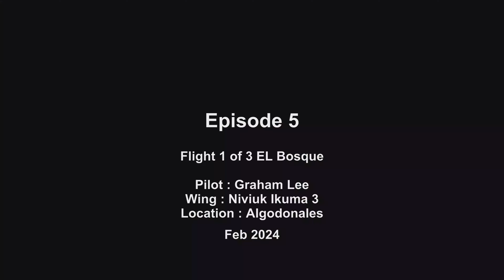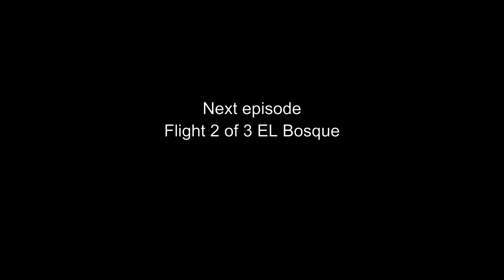EP 5 - Flight 1 of 2 EL Bosque - Graham Lee - Niviuk Ikuma 3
This is flight 1 of 3 at El Bosque Cadiz Spain.

If I had gone straight out I would have hit some great thermals, both guys before me did exactly that and disappeared into the distance. I chose to go along the ridge where I was in familiar territory and to keep the flight quite short so I could evaluate and reflect honestly without the added pressure of a retrieve. There wasn't so much lift along the ridge with it being quite early in the day. I go as close to the ridge as I'm comfortable with, with the slow speeds I had. I allowed the glider to drift and to feel all the bumps in the air around me. It was more like a pleasure flight, so gentle, none tasking. I fly over the rocky edges because there is normally rough air there. I wanted more input from the glider, I was fired up for a more rocky ride but this was subdued. I really did want more from this flight in terms of a rough ride, reason being. I'm mid weight and I want to know if I load the glider enough for it to perform as it should.  I keep my inputs to a minimum and witness the efficiency of the Ikuma which I'm now really enjoying but wary of the mid weight buoyancy pay off. Approaching landing I work off the height with a few tight turns and hit more thermals over the field so I went for the spot and missed. still not used to the amazing glide this has.  I should have tried some big ears but I was so relaxed and enjoying lining up for landing that I forgot.

Hope you have enjoyed watching please let me know how it was in the comments and Im hoping you could like the video and subscribe to my channel, thank you so much.

The next episode will be Episode 6 EL Bosque flight 2 and final flight of the series

Music and Video composed by Graham Lee Gravy Productions 2024